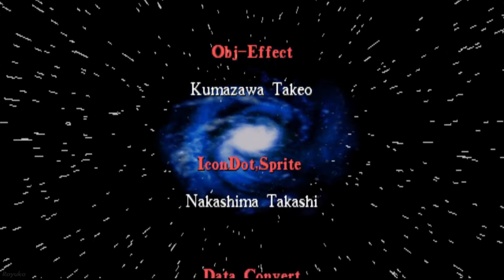Plasma Sword: Nightmare of Bilstein - Arcade Mode: Prince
So today I am playing through the Plasma Sword: Nightmare of Bilstein arcade Mode.

Game Name: Plasma Sword: Nightmare of Bilstein
Developer: Capcom
Publisher: Capcom
Platforms: Arcade, Sega Dreamcast
Release Date: March 1998